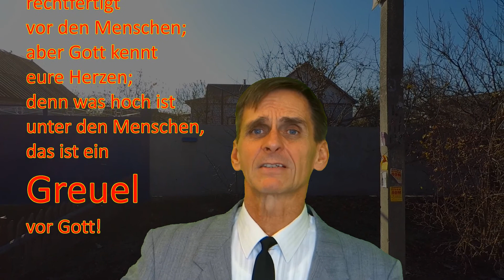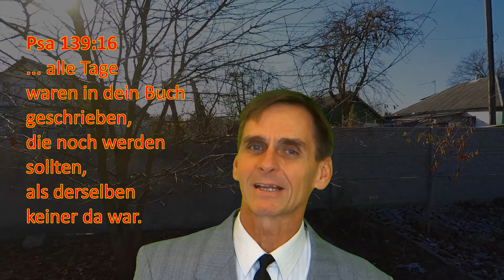Ein Fenster und ein Prediger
Wenn ich meine irdischen Umstände fleischgemäß verarbeite werde ich mich immer an Jesus ärgern. Aber um im Geist zu verstehen, worum es Gott im Grunde geht, bringt "Licht in meinem Tunnel".